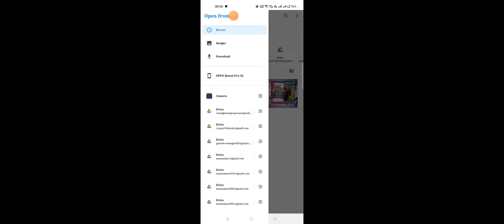Truckers OF Europe 3 Beta version UpdateTruckers OF Europe 3 Game Information part H 228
Truckers OF Europe 3 Beta version Update
Truckers OF Europe 3 Game Information part H 228

Truckers OF Europe 3 update related Latest information

Truckers OF Europe 3 update 0.38.5 Latest upcoming Update info

Wanda Software

truckers of europe 3 vs truck simulator ultimate,
truckers of europe 3 vs euro truck simulator 2,
truckers of europe 3 vs universal truck simulator,
truckers of europe 3 volvo,
truckers of europe 3 volvo skin,
truckers of europe 3 vs world truck driving simulator,
world truck driving simulator vs truckers of europe 3,
which is the best truck in truckers of europe 3,
wanda truckers of europe 3,
what is power mode in truckers of europe 3,
what is beacon light in truckers of europe 3,
what's new truckers of europe 3,
where to wash truck in truckers of europe 3,
when is the next update for truckers of europe 3,
where is quarry map in truckers of europe 3,
where is the quarry in truckers of europe 3,
how to change weather in truckers of europe 3,
cách độ xe trong game truckers of europe 3,
cách chơi game lái xe truckers of europe 3,
skin xe truckers of europe 3,
cách rửa xe trong truckers of europe 3,
cách độ xe truckers of europe 3,
cách độ skin xe trong truckers of europe 3,
cách lái xe trong truckers of europe 3,
cách bán xe trong truckers of europe 3,
truckers of europe 3 yeri inceleme,
truckers of europe 3 year balance,
truckers of europe 3 yeni güncelleme ne zaman gelecek,
truckers of europe 3 yazı yazma,
truckers of europe 3 yeni,
truckers of europe 3 yeni güncelleme geliyor yeni tir,
truckers of europe 3 youtube,
yeni güncelleme truckers of europe 3,
how to customize your truck in truckers of europe 3,
how to wash your truck in truckers of europe 3,
how to check your engine in truckers of europe 3,
truckers of europe 3 daf xf ne zaman gelecek,
truckers of europe 3 zorlu yollar,
truckers of europe 3 jak szybko zarobić,
truckers of europe 3 güncelleme ne zaman,
truckers of europe 3 yeni guncelleme ne zaman gelecek,
truckers of europe 3 güncelleme ne zaman gelecek,
jak zatrudnić pracownika w truckers of europe 3,
truckers of europe 3 maden yolu ne zaman gelecek,
truckers of europe 3 daf ne zaman gelecek,
truckers of europe 3 dorse ne zaman gelecek,
truckers of europe 3 multiplayer ne zaman gelecek,
truckers of europe 3 0.34.7 mod apk,
truckers of europe 3 0.37,
truckers of europe 3 0.35.1 mod apk,
truckers of europe 3 0.34.1 mod apk,